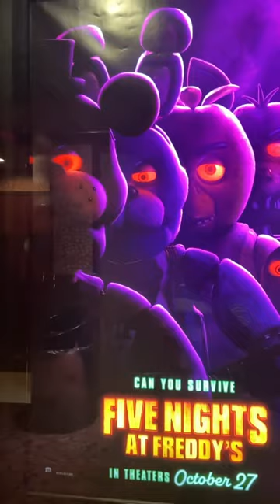The FNaF movie poster in theaters!!!